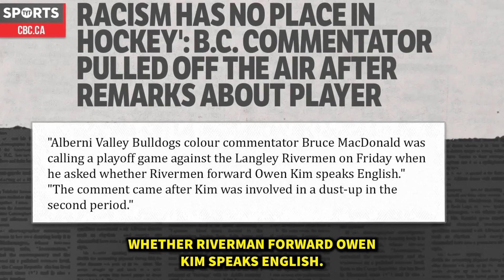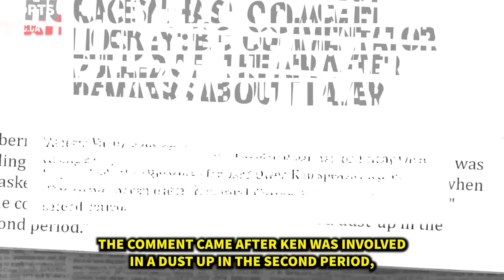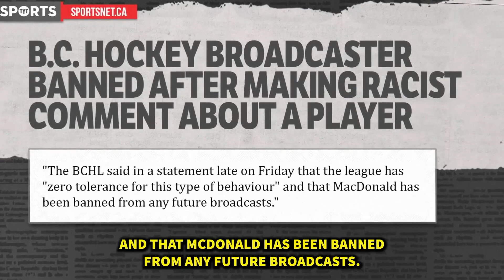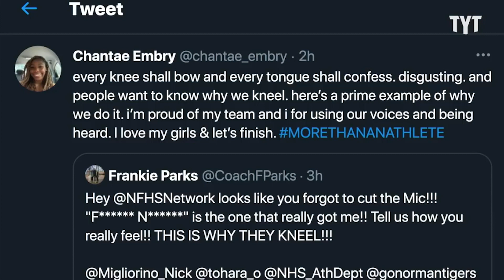Hot Mic Catches Announcers At The WORST Moments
Hot mics and bigoted broadcasters, what could go wrong? Rick Strom breaks it down.

Rick Strom